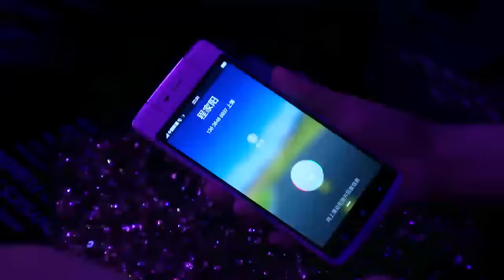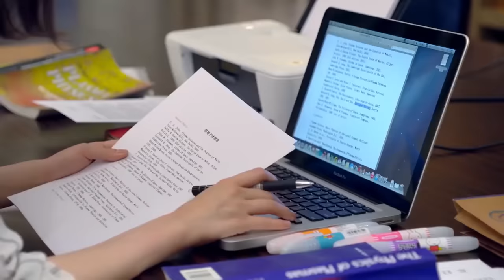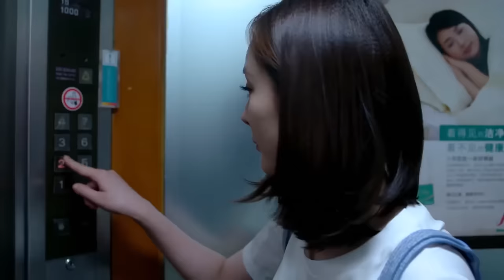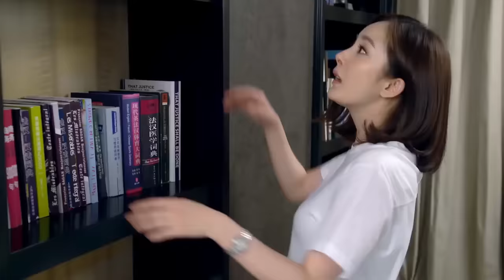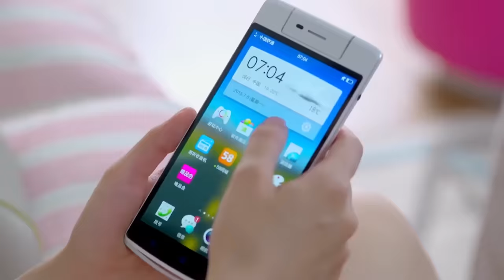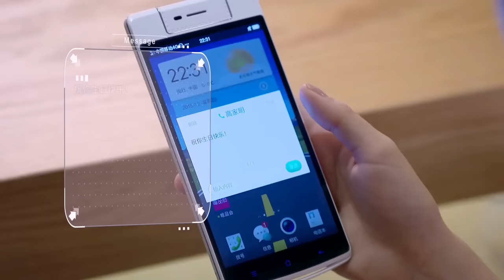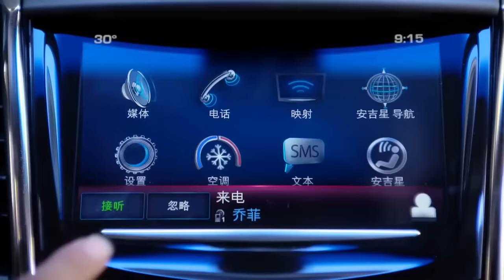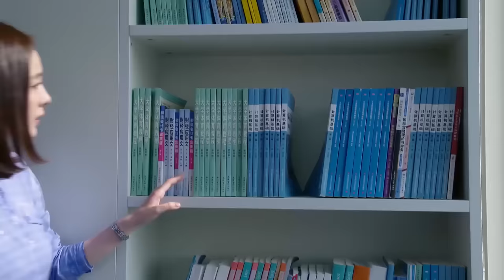【Full Movie】明目张胆的挑逗！浴后的恶魔上司让我意乱情迷 🧁 Chinese Television Dramas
CROTON | QADFYG—DSJ